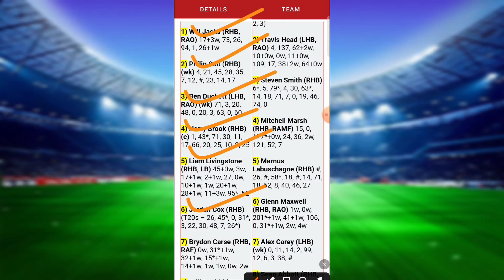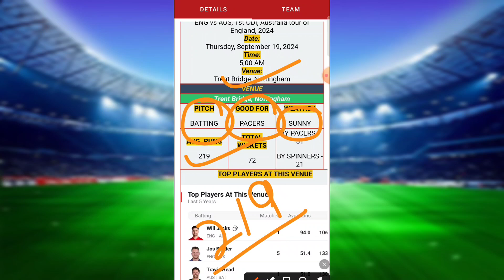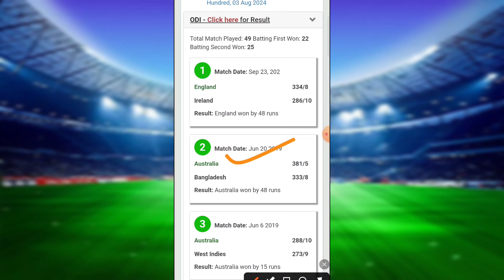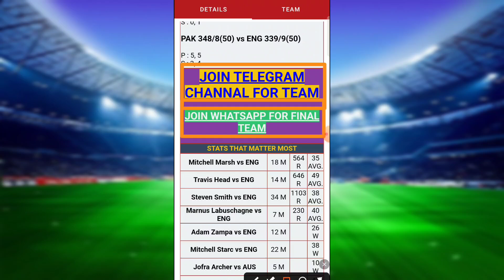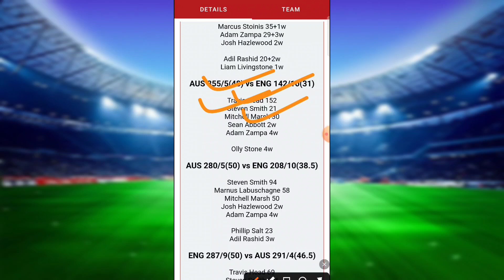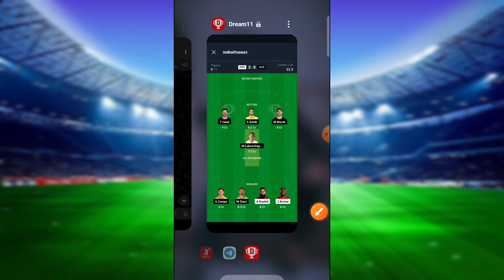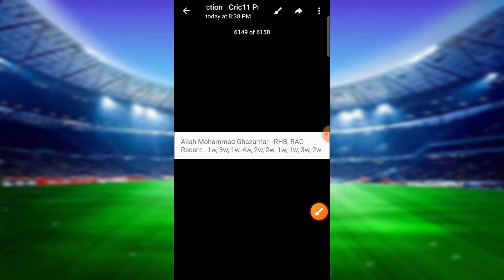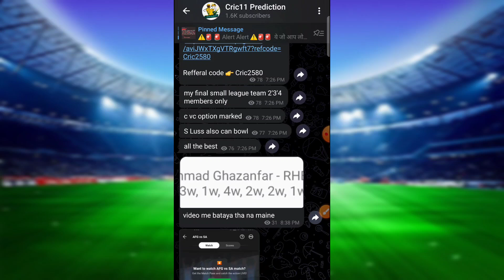Eng vs Aus Dream11 Prediction|Aus vs Eng 1st Odi Dream11 Prediction